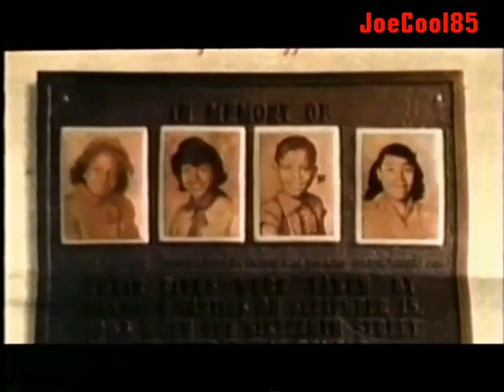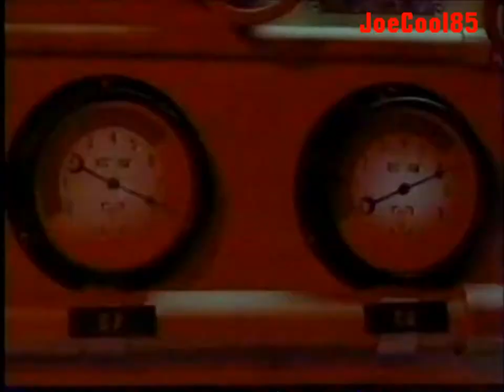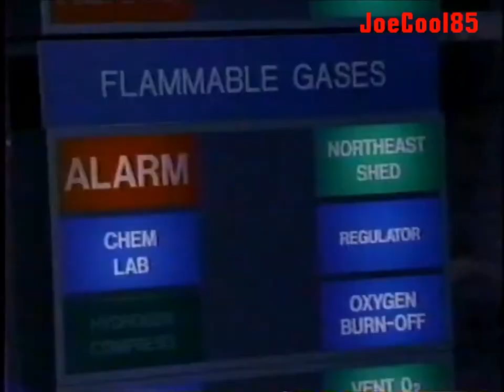HBO: Home Box Office: July, 1997 Promos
During the start of "The Phantom" (1996). Starring: Billy Zane, Treat Williams, Kristy Swanson, Catherine Zeta-Jones and James Remar. Directed By: Simon Wincer.